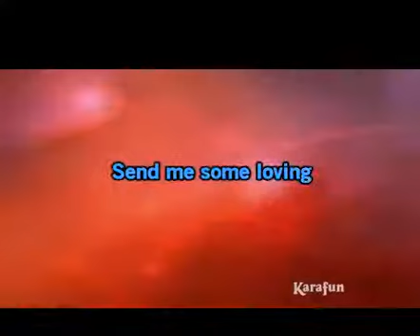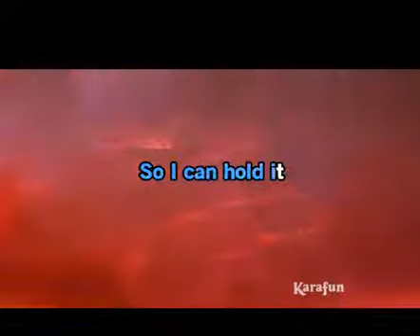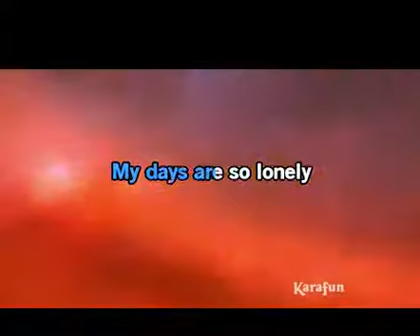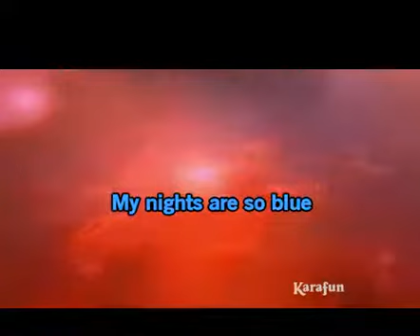SEND ME SOME LOVING BY DIATONICA HARP KE Y A divx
NEW VISION BY HARP !.